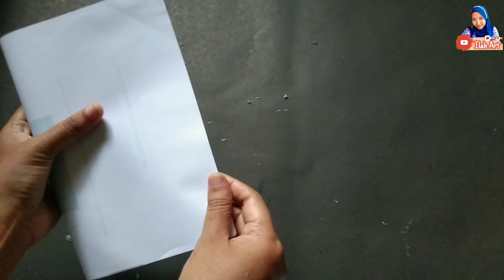IDE KREATIF DARI KARDUS BEKAS - KERAJINAN DARI KARDUS BEKAS - DIY HEART BOX - DIY FROM CARDBOARD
Banyak kardus bekas dirumah kalian Stop jangan dibuang dulu ya, kita bisa kreasikan kardus itu menjadi berbagai macam kerajinan tangan yg unik loh & pastinnya lebih bermanfaat dari pada dibuang begitu saja. seperti kali ini kita akan sulap kardus bekas itu menjadi kotak box love yg cantik bisa untuk menyimpan barang barang

cukup siapkan
-kardus bekas
-lem fox
-lem tembak
-kain perca
-kain flanel

penasaran kan Cara membuat ide kreatif dari kardus bekas ini cukup mudah simak tutorialnya sampai selesai ya

Semoga bermanfaat

salam kreatif